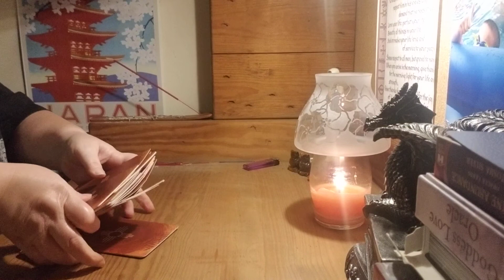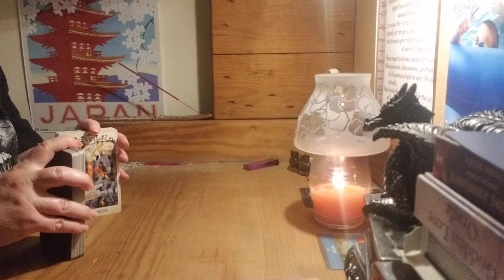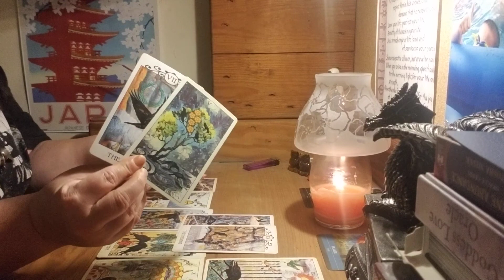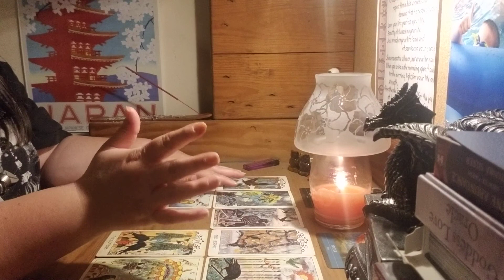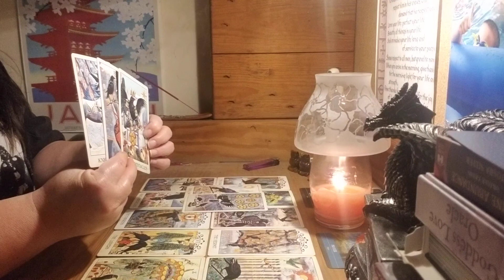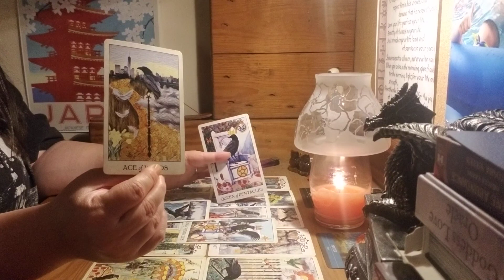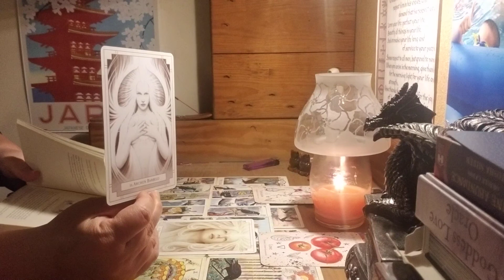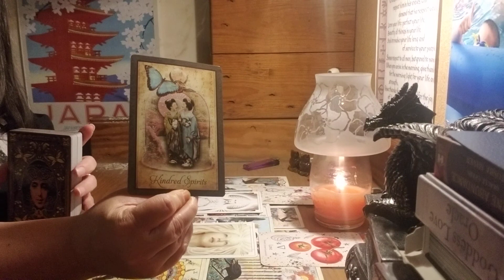Gemini ♊ General Relationship...love you and the smoke will clear, revealing someone waiting